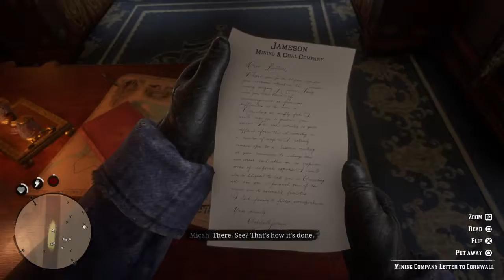Red Dead Redemption 2 ROBING A TRAIN